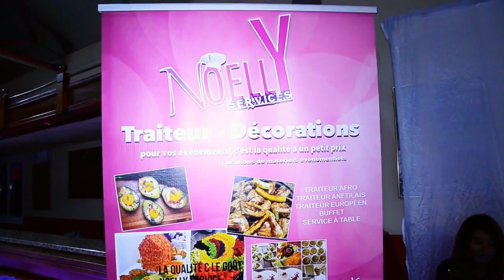LA VENGEANCE NOUVEAU FILM CONGOLAIS EXTRAIT